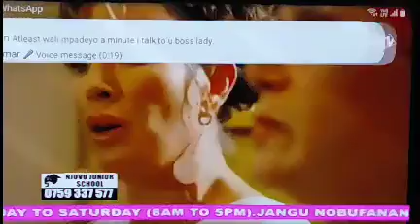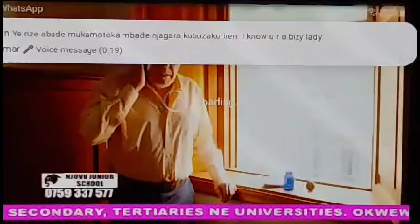A CANIVAL AFFAIRS